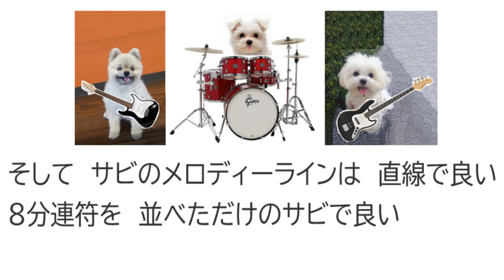cogmars - LET'S GO！ ROCK'N'ROLL！